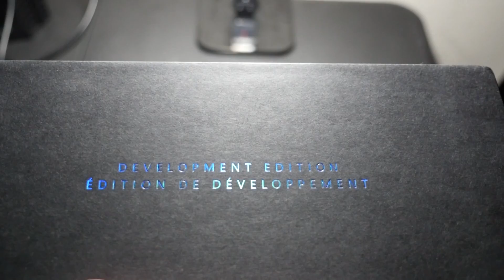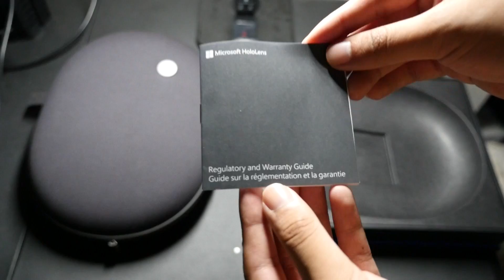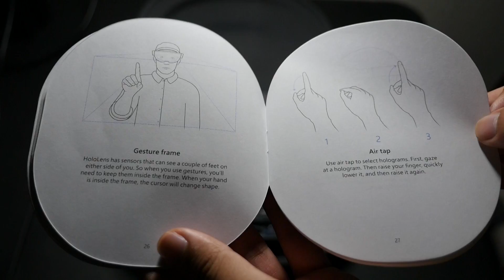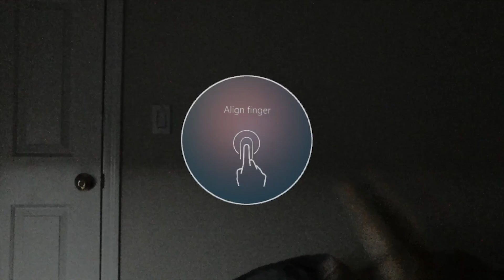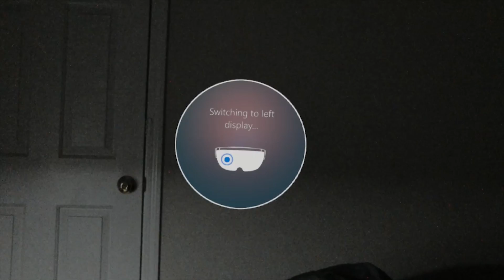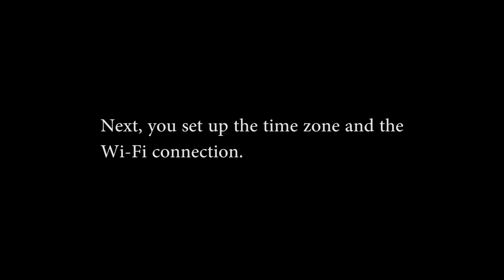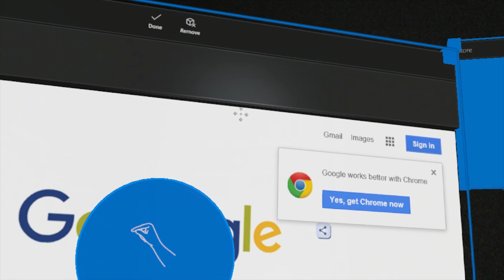UNBOXING THE MICROSOFT HOLOLENS AND SETUP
I bought a Microsoft HoloLens to develop stuff on it! As of August 2, 2016, developers in the United States and Canada can now order up to five devices per Microsoft Account (MSA) directly from the online Microsoft Store. There’s no application, and your devices will ship within a few days.

Leave any questions you might have about the HoloLens in the comments!